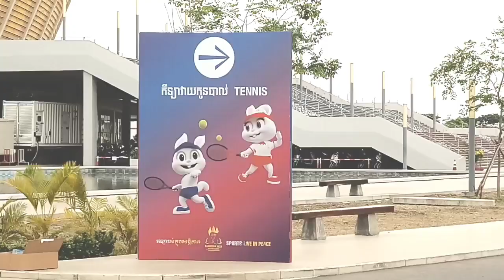Tennis Stadium , Morodok Techno National stadium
salah satu venue pergelaran Seagames Cambodia, tennis Stadium yang berada di komplek Morodok Techno National stadium.

terdiri dari 5 lapangan guna pertandingan penyisihan dan 1 lapangan utama .

di Cabor ini Indonesia menurunkan 10 petenis terbaik , terdiri dari 5 petenis putra dan 5 petenis putri.